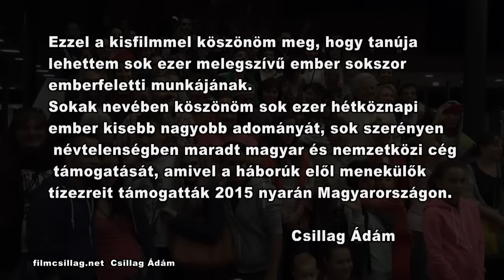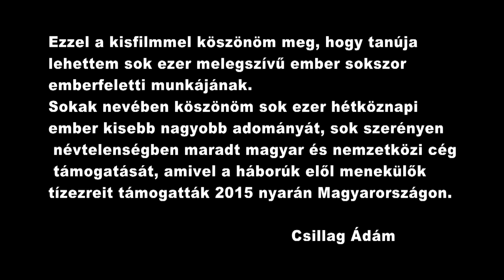Arcok és nevek. Emberek, akik szeretik az embereket. Migration Aid